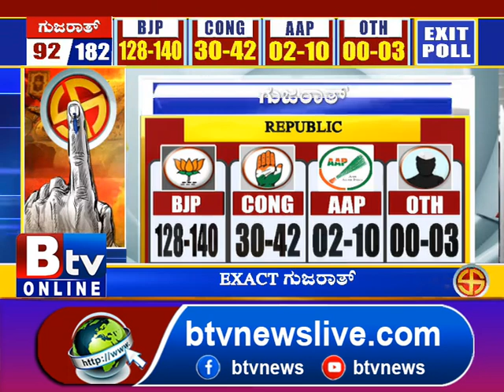ನಿಮ್ಮಷ್ಟು ಕೆಟ್ಟ ರಾಜಕಾರಣವನ್ನು ಈಡೀ ದೇಶದಲ್ಲಿ ಯಾರು ಮಾಡಿಲ್ಲ-ಪ್ರದೀಪ್, ಜೆಡಿಎಸ್ ವಕ್ತಾರರು!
Btv News Kannada: ನಿಮ್ಮಷ್ಟು ಕೆಟ್ಟ ರಾಜಕಾರಣವನ್ನು ಈಡೀ ದೇಶದಲ್ಲಿ ಯಾರು ಮಾಡಿಲ್ಲ-ಪ್ರದೀಪ್, ಜೆಡಿಎಸ್ ವಕ್ತಾರರು!